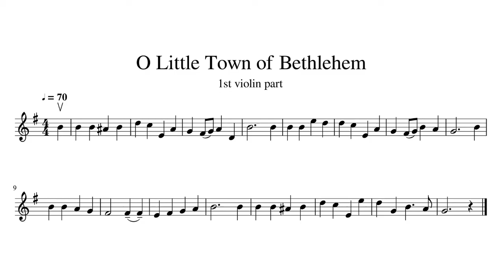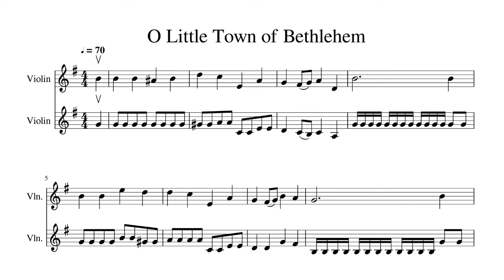O LITTLE TOWN OF BETHLEHEM - Violin Duet (with a music sheet) - SING & PLAY ALONG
Violin Duet (with a music sheet) is playing O LITTLE TOWN OF BETHLEHEM.
This recording invites you to play this song or sing to celebrate Christmas.
The music sheet is provided on the screen, and each part is played one at a time to review it.

If you have an instrument, don't forget to tune it to  A  note - 4:55

0:00 1st violin plays
0:59 both violins are playing together
1:58 2nd violin plays
2:57 1st violin plays
3:56 both violins are playing together
4:55 Tuning A Note